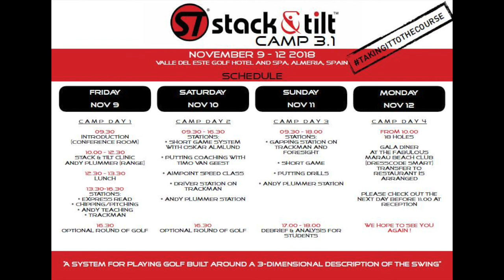Stack & Tilt Camp 3.1 - Day 3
Day 2 of Stack & Tilt Camp 3.1 at Valle del este GC in Spain. In this video we have coaching with Andy Plummer, Rob Cheney, Martin Park, Nate and Oskar Almlund.

FRIDAYS - GOLF TIPS